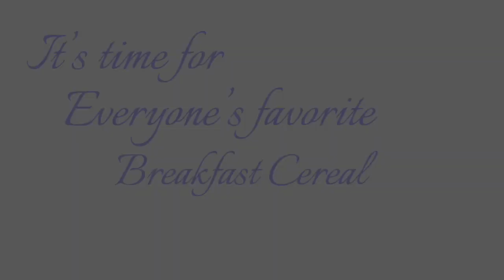Echo Flakes(read description)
right after i watch Skurry’s pearlcat vid too much moment that i can turn it into animation,like a lot of bruh
the edit kinda bad cuz its really lag when i was editing but i tried my best btw i cant delete the watermark...yea deal with it

thanks Skurry for the ideas :0✨✨

(don’t forget to support for skurry too :D, they’re cool)